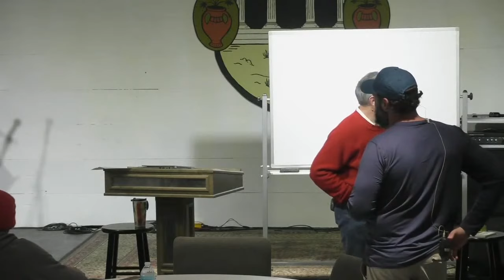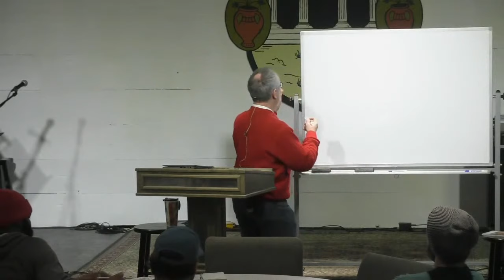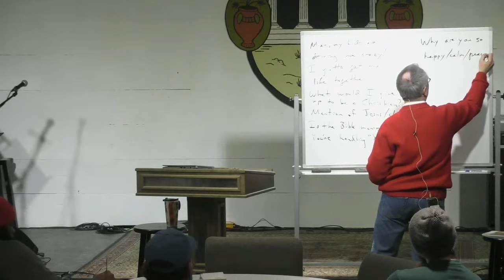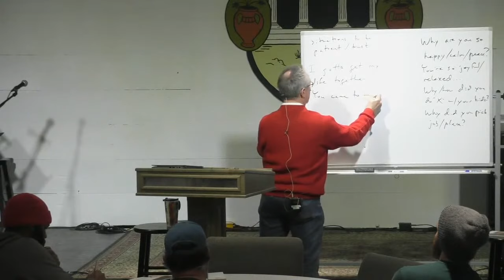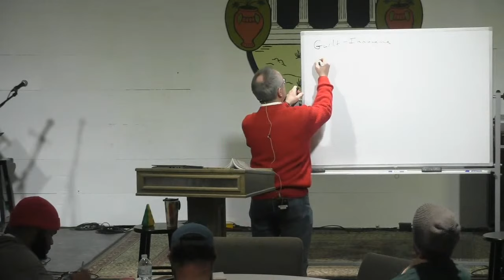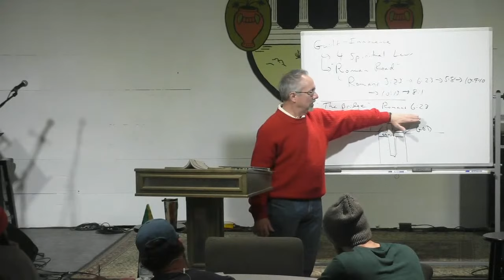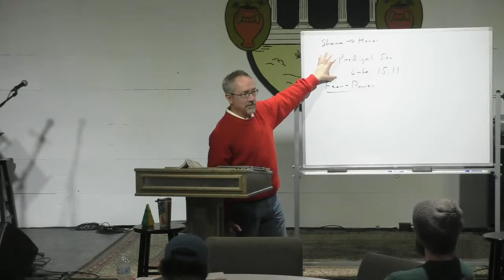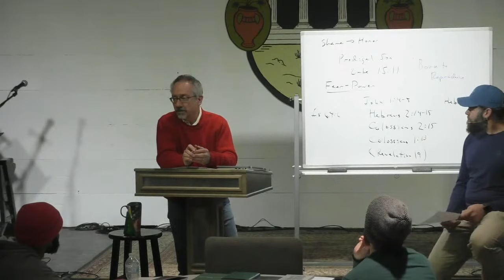Axis Equip — A Winsome Witness // Motivation and Tools for Sharing the Gospel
Speakers: Tim Farris & Jeremy Rose
Axis Equip seminars are for the spiritual and theological formation of our church community.